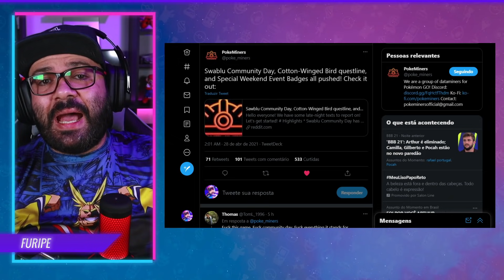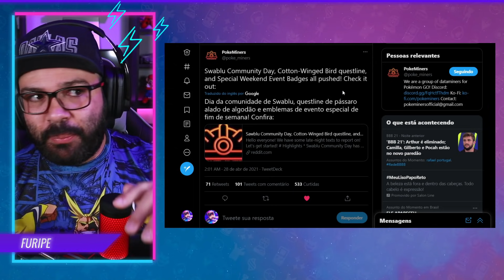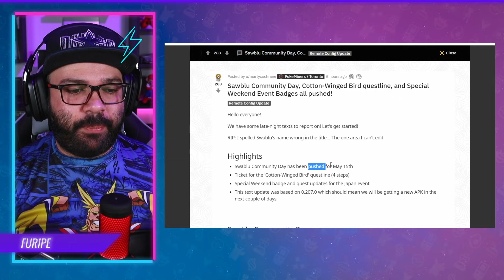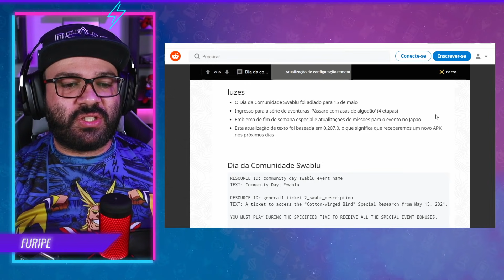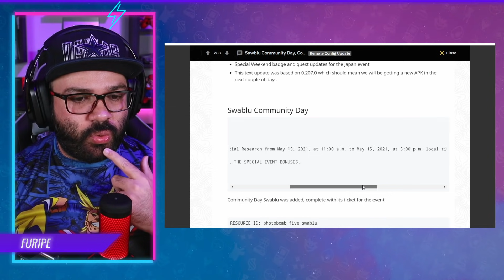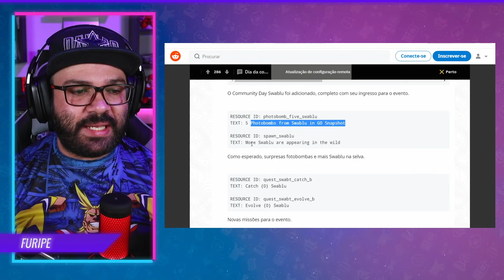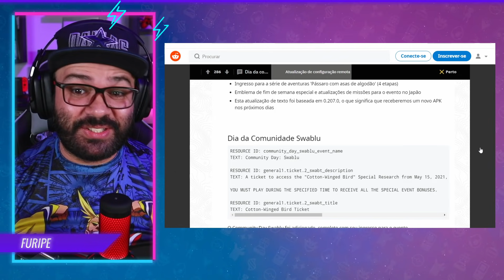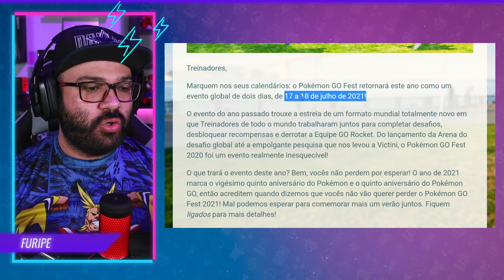BOMBA! SWABLU será o Pokemon do próximo DIA DA COMUNIDADE? PEGUE SHINY no Pokemon Go!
Veja esse vídeo para entender o vazamento de como pegar Mega Altaria Shiny no Pokémon Go no evento Dia da Comunidade do Swablu.

Pokemon Go sem dúvida é o melhor jogo de Pokémon para celular, android e iOS. Porém, o que muitos não sabem é que da para jogar Pokemon Go em casa e se divertir jogando este jogo de Pokemon.